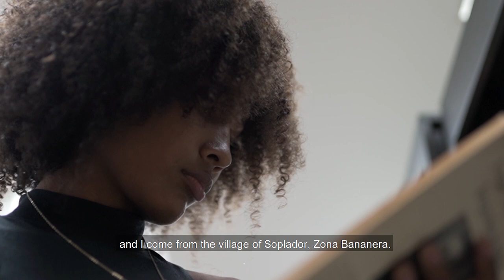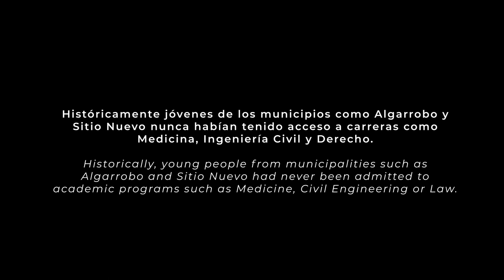Talento Magdalena transformador de vidas